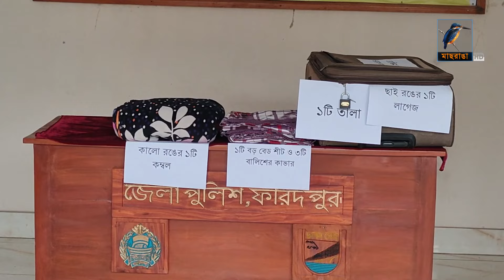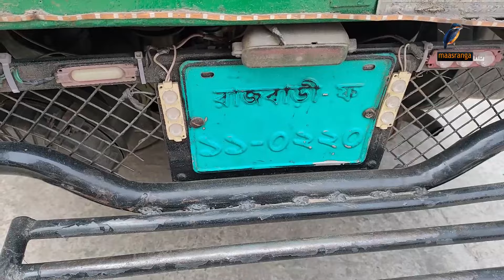প্রেমিক মিলনকে স্যুটকেসে ভরে পালিয়েছিল যৌ'ন'ক'র্মী রোজিনা | Maasranga News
প্রেমিক মিলনকে স্যুটকেসে ভরে পালিয়েছিল যৌ'ন'ক'র্মী রোজিনা

2 Bir Uttam Ziaur Rahman Road (New Airport Road)